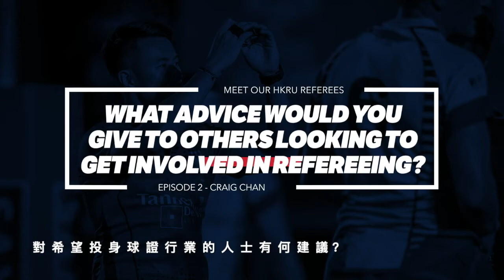Meet HKRU Referee - Episode 2 Craig Chan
🚩 Fancy getting involved?